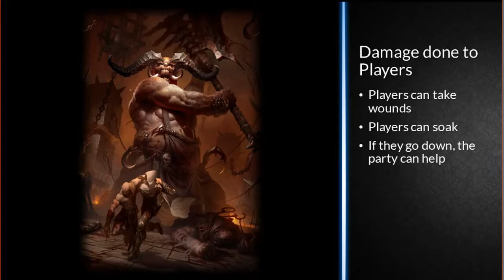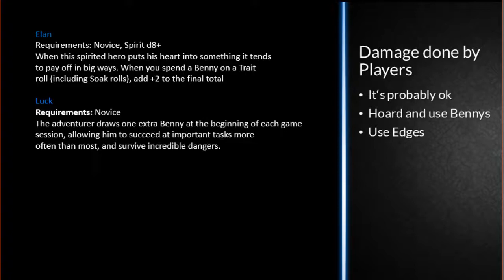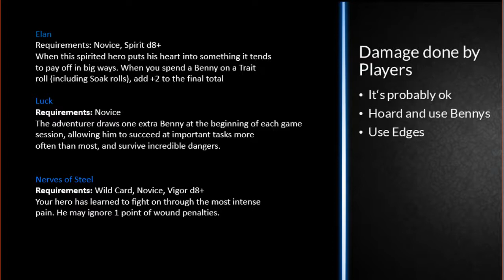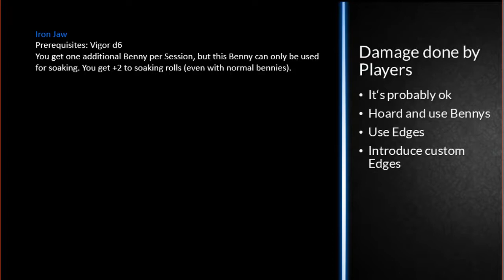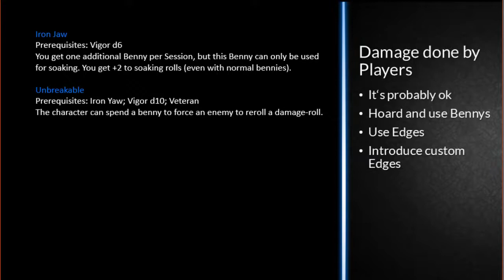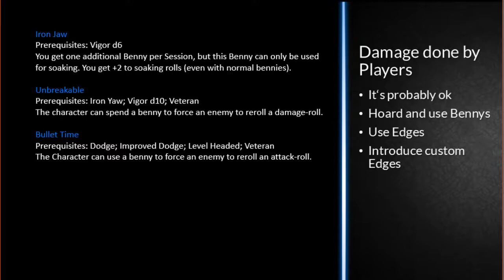Grim Advice - Excessive Randomness in Savage Worlds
Join me for Grim Advice on role-playing games.
This time we will focus on a question that often comes up in relation to GMing in savage worlds:

Is Savage Worlds to random to properly GM it?

Building proper encounters is something that can prove difficult at times since you need to pick and choose opposition and circumstances of the encounter to challenge, but not kill your players.
Since Savage Worlds uses exploding dice, every dice roll has the potential to come up with insanely high results, essentially meaning that any enemy has the potential to wound or kill any PC and any PC has the potential to wound or kill any NPC in a single Blow.
How to deal with this? We will try to find out in this video!